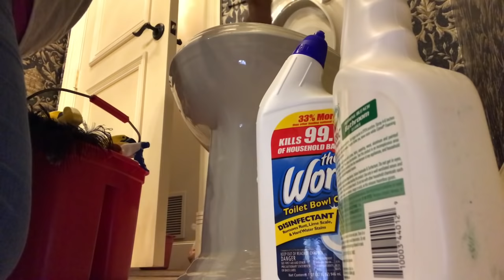Lo que me pagan limpiando casas en USA✅🏡a si se gana el dinero 💴 🛑!!!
Hola mis amores! aquí les comparto este video de cuánto me pagan limpiando casas 🏘 un trabajo digno que cualquiera lo puede aser aunque muchos me critiquen que trabajo de chacha estoy muy orgullosa de estar donde estoy! Y voy por mas. También les pido una disculpa por no grabar bien el video ya que trabajo sola, tal vez en otra ovación les grabe más detalla muchas gracias,Bendiciones a todos no se olviden de compartir el video y sus deditos arriba 👍